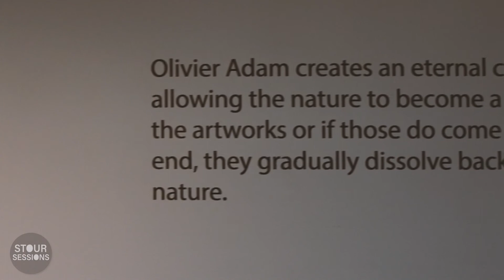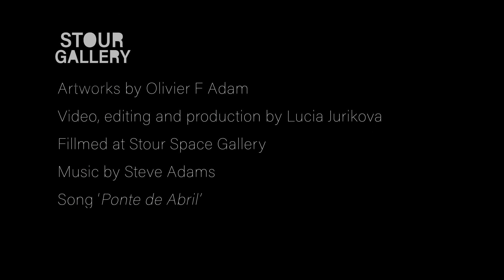Stour Sessions OLIVIER F ADAM ART EXHIBITION 1ST – 3RD NOVEMBER 2020 at Stour Space Gallery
Stour Galleries hosted  Olivier F Adam art exhibition at Stour Space Gallery in Fish Island from 1st till 3rd November 2020.

Known as the Gentle Sculptor of Hackney Wick, Olivier makes poetic, round-shaped sculptures, intuitively made by hand by intertwining accessible materials such as lime, sand, plants and found objects.

His aim is to engage with his audience through memory and emotion, leading an ongoing conversation about ambiguous loss, uncertainty and unfinishedness. Olivier believes that sculpture is accessible to all through using simple materials that can be bought at builders’ merchants, or even found in your street. His sculptures create a dialogue with the audience through the sense of touch which allows connecting with our environment in a way that is impossible to our eyes. Olivier Adam creates an eternal cycle allowing the nature to become a part of the artworks or if those do come to an end, they gradually dissolve back into nature.

Follow Olivier F Adam on his Instagram: @olivierfadam

Song 'Ponte de Abril'
The artist and the name of the song are featured in the credits.